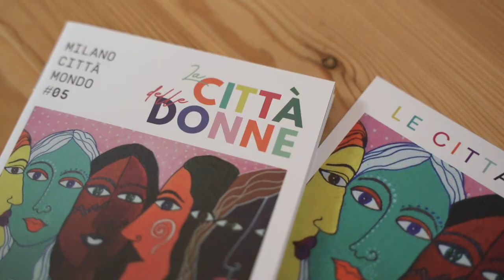La città delle Donne: KIBRA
"Per me Milano è prima di tutto libertà, perché io sono nata a Rovigo, che è una provincia veneta dove non c’è niente. Quando ci siamo trasferiti è stata un’altra vita. Nessuno finalmente mi guardava per strada, nessuno mi indicava. Mi trattavano tutti in modo normale, non come se fossi un alieno"

Milano Città Mondo 2020